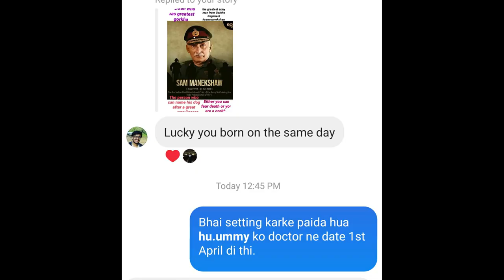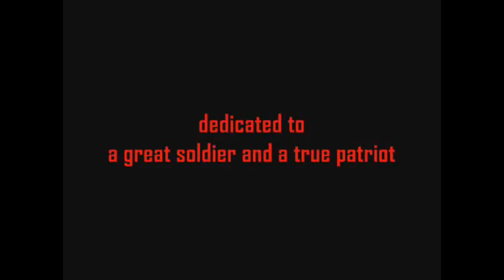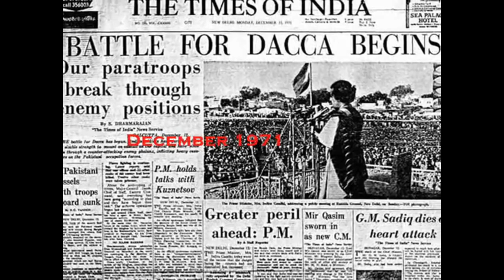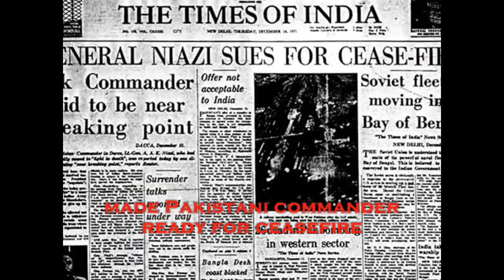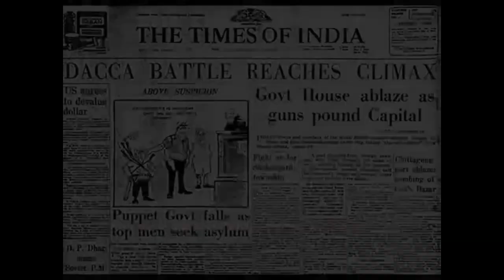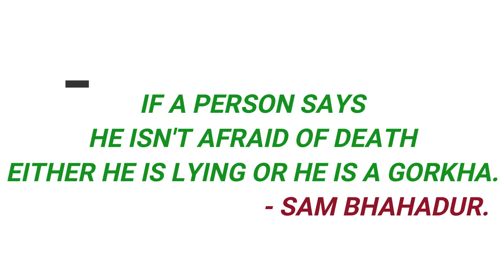HAPPY 106TH BIRTHDAY TO FIELD MARSHAL SAM MANEKSHAW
WE ALL RESPECT OUR NATION'S ARMY AND ALSO KNOW ABOUT THEIR SACRIFICES. HERE IS A STORY OF THE PERSON WHO SERVED IN INDIAN ARMY FOR MORE THAN 4 DECADES. HE NEVER RETIRED FROM HIS SERVICE AND DIED IN UNIFORM AS FIRST FIELD MARSHAL OF INDIA.

HERE I FEEL PROUD TO TELL YOU GUYS THAT WE SHARE SAME BIRTH DATE AND FEW MORE THINGS.

A SHORT TRIBUTE IN HIS REMEMBRANCE ON THE OCCASION OF HIS 106TH BIRTHDAY.

I REQUEST YOU ALL TO WATCH THE COMPLETE VIDEO WITH PATIENCE & APPLY HIS PRINCIPLES IN LIFE FOR SUCCESS.

REGARDS,
RAHUL CHAVAN.